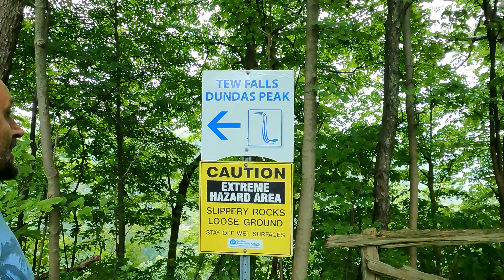Kanada’ya Elveda, Hüzünlü Veda, Kanada’dan Ayrıldık,Yeni Ülkem,Çok iyi yaa